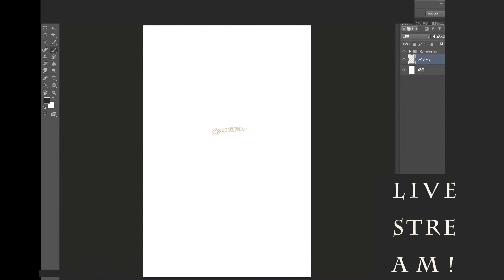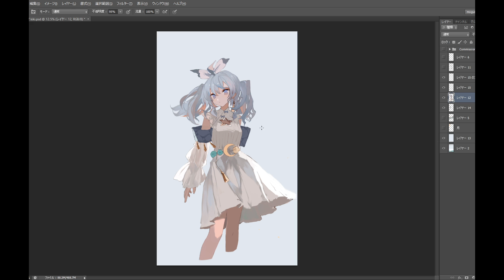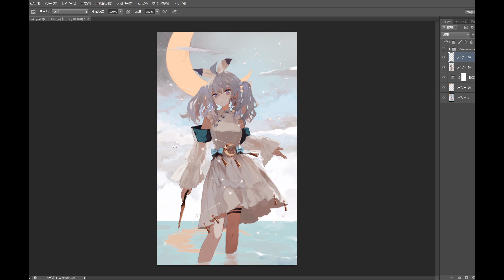イラストメイキング - commission / 165倍速 字幕解説＆レイヤー☽ speed painting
字幕解説つき
制作期間：2022/07/10 - 09/27（うち5日）　描画時間：約6.7時間
ツール：Photoshop CS6 / Cintiq 16 FHD

✦✦新作「タロットカード78枚フルデッキ」販売開始しました✦✦